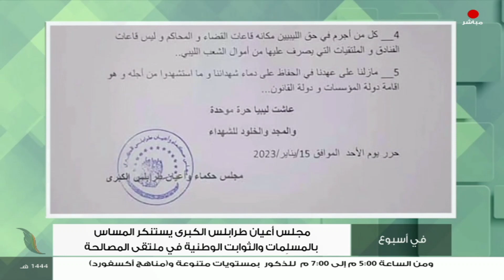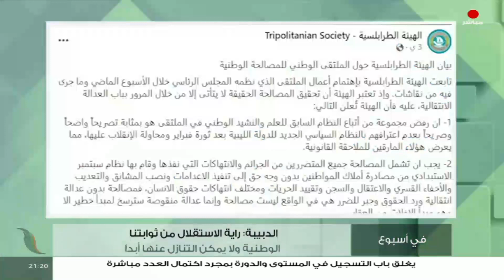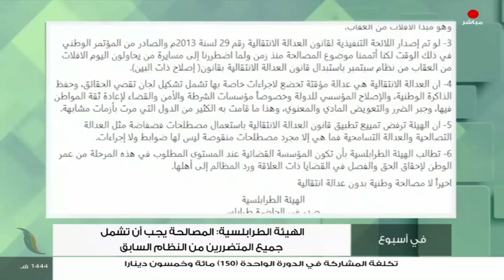برنامج في_أسبوع | تقديم عبد الرحمن مرغم | 20 - 01 - 2023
الضيف:
- د.إلياس الباروني | أستاذ العلاقات الدولية

- فيصل معيتيق | ناشط سياسي

ــــــــــــــــــــــــــــــــــــــــــــــــــــــــــــــــــــــــــ
ــــــــــــــــــــــــــــــــــــــــــــــــــــــــــــــــــــــــــ
يمكنكم تحميل تطبيقنا TANASUH TV على الهواتف الذكية: